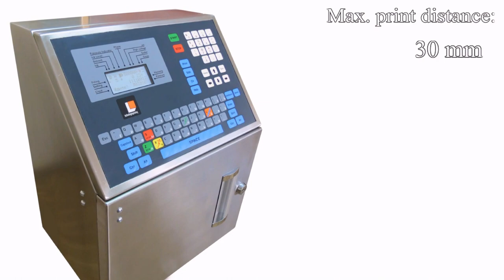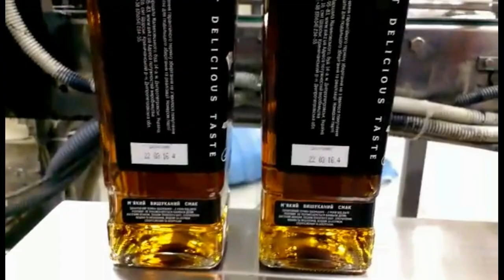Small character ink jet printer Fazza L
FAZZA L Ink jet printers are designed for contactless application of any product information on different surfaces and in various work conditions. Information can be immediately altered depending on manufacturing requirements, standards and consumers. The most common type of marking – TIME and DATE OF PRODUCTION, expiry date, product number and batch number. The printer can produce long-lasting and clear print on various surfaces, including glossy, porous and rough materials of irregular shapes. The optimized print head ensures 1-4 line clear print and stable print quality with printing speed up to 1250 characters per second. The new design of the printhead provides long-run operation without flushing.

Ink jet printer that is integrated into the production cycle, allows you to apply information (contactless application) on the product at high speed. Height, size and quality of marking do not depend on the speed of the equipment. Thanks to the improved technology, FAZZA L printer requires less ink and solvent consumption than similar devices.